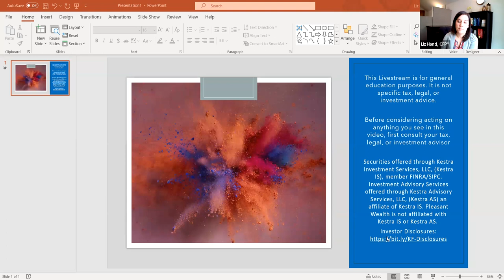Livestream: 5 Headwinds for the Modern Woman's Retirement Q&A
My industry is so regulated that I’m not able to answer comments here.  Have a clarifying question?